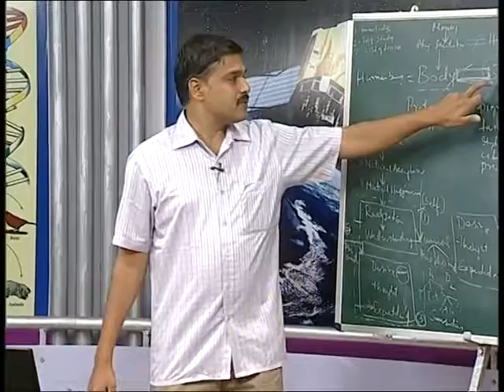What is Value